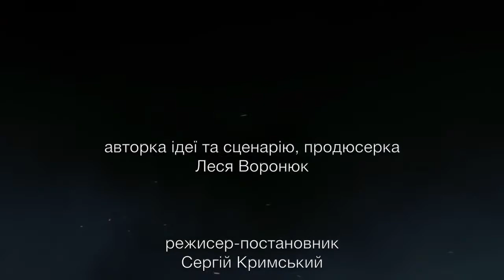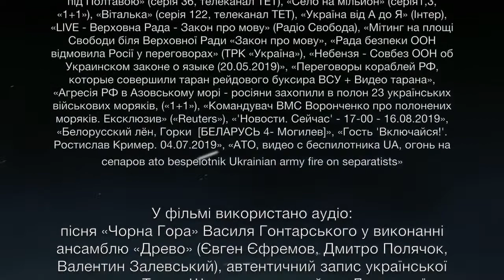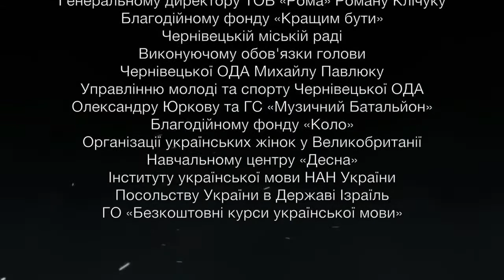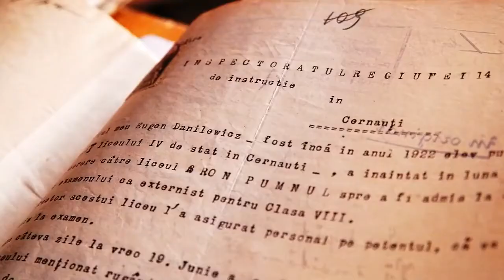Древо - Чорна гора / вокальний спів / Drevo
1. виконання віршу  дитиною
2. вокальний спів  ..Древо - Чорна Гора ..патріотична співанка
3.  розповідь про заборону української мови румунським урядом у 1918 -20і роках на українських землях
4.  події в Украні 2014 року у Донецькій області
відео створено з документального фільму 2019року" Соловей співає - доки голос має."